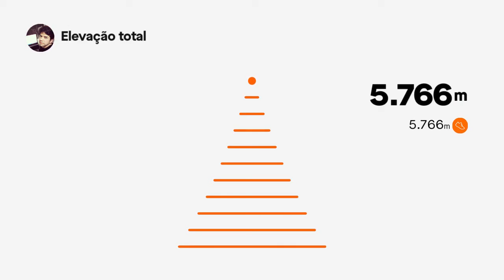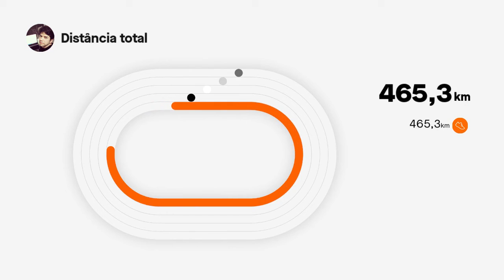RODRIGO - O meu ano no esporte (by STRAVA)